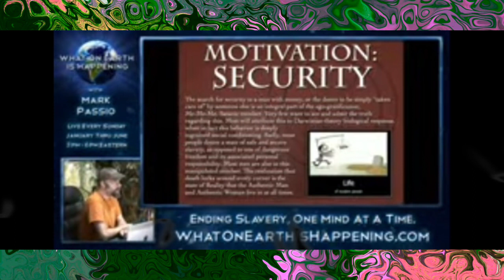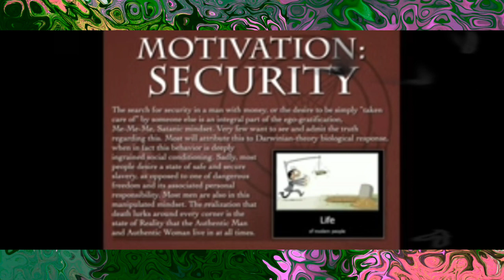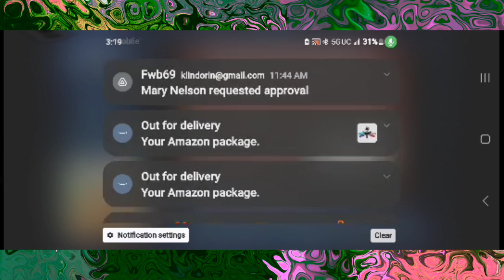Mark Passio is the Goat 🐐